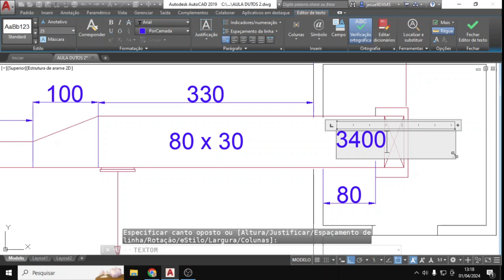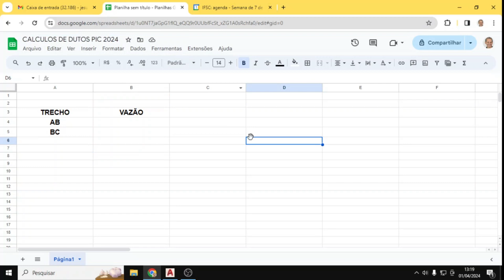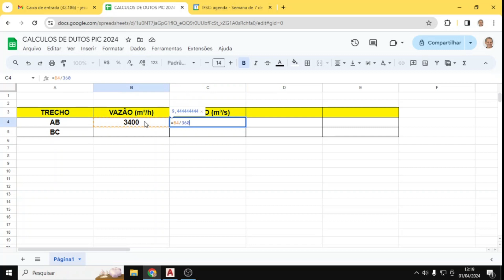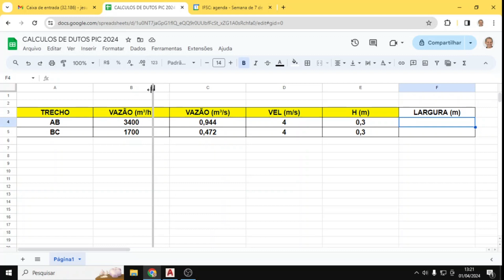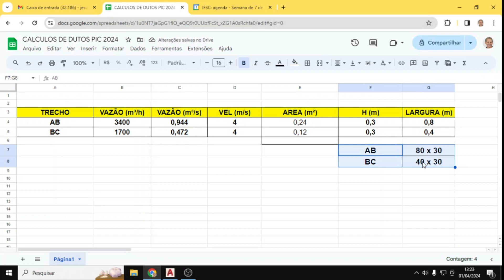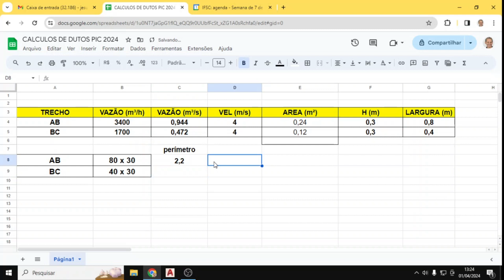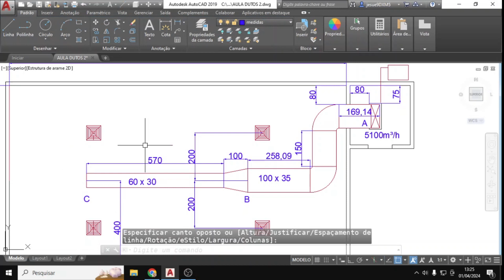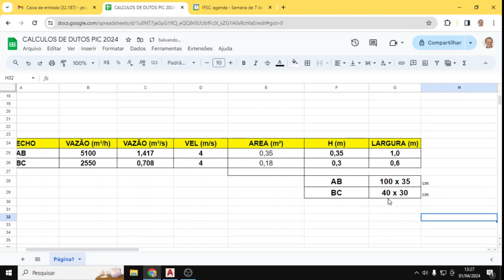Aula sobre dimensionamento de dutos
Vídeo didático para auxiliar os estudantes dos Institutos Federais a ampliarem seus conhecimentos.